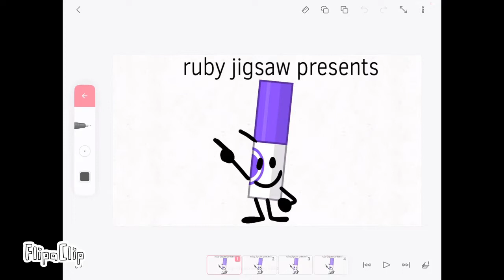MAMM 1 sneak peak